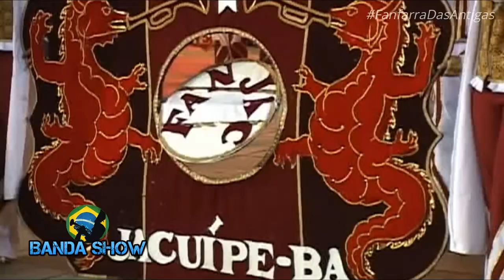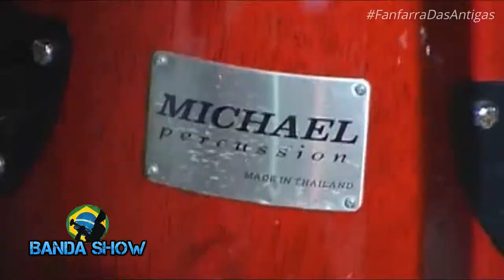Fanfarra FANJAC de Jacuípe - Final 2006 Salinas da Margarida FANFARRA DAS ANTIGAS ‹ Banda Show ›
Fanfarra FANJAC de Jacuípe - Final 2006 Salinas da Margarida, Fanfarra Das Antigas, Campeonato Baiano Afab Fanfarra Jacuipense Afrânio Cerqueira - De Jacuípe Bahia Fanjac